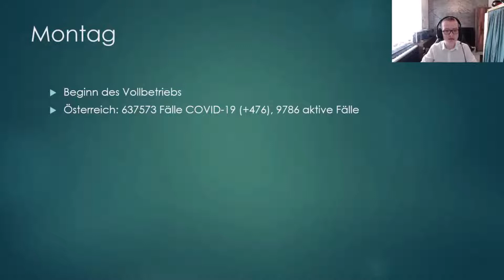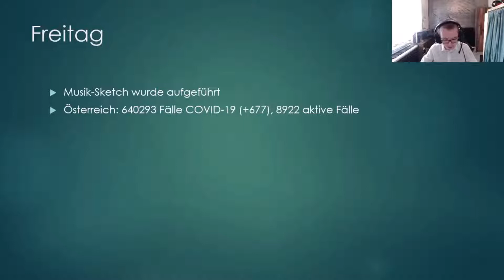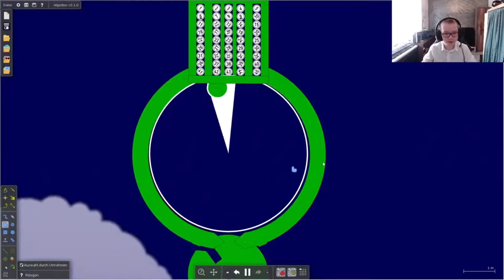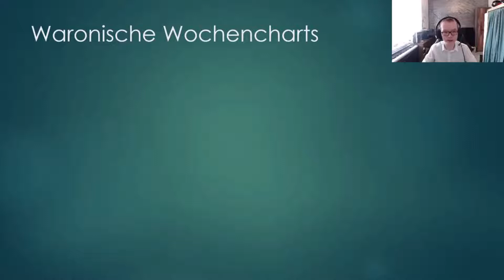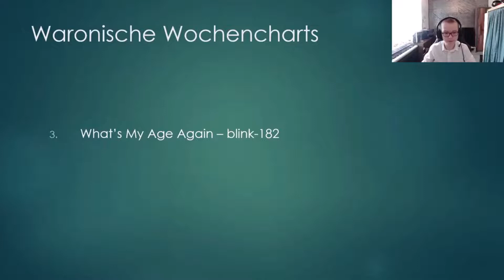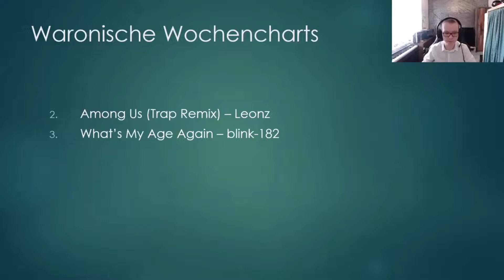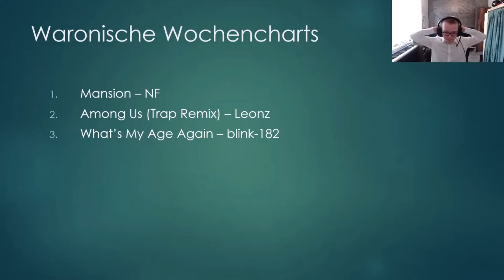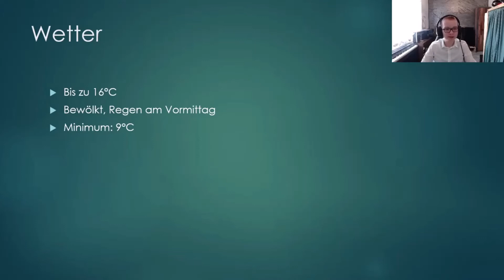Neues Radio Waronien: Sendung vom 22.05.2021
Moderiert von Journalismusminister Franko Mayr.

Sendungsteile:
0:00 Wöchentliche Nachrichten
3:31 Love Is on My Side - The Black Mamba
6:41 Lottoziehung
8:43 What's My Age Again? - blink-182
11:20 Among Us (Trap Remix) - Leonz
12:30 Mansion - NF
17:58 Wetter